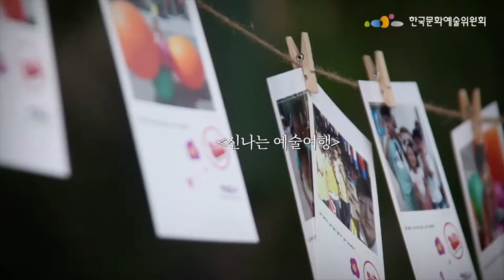신나는 예술여행_덕분에 챌린지 콘서트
전국을 누비던 신나는 예술여행이 의료진을 위해 병원으로 찾아가 창밖에서 여러분들을 응원합니다!

5월 6일~6월24일 서울, 대구, 대전, 울산, 경기, 경북, 경남에서 만나요~